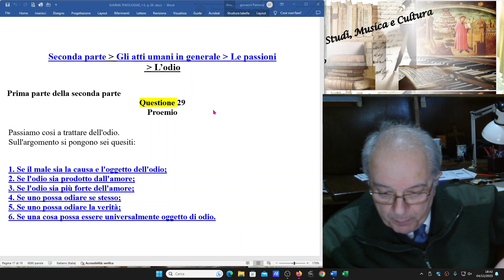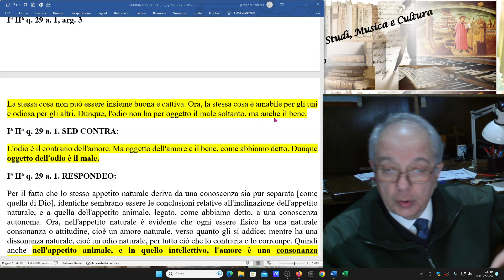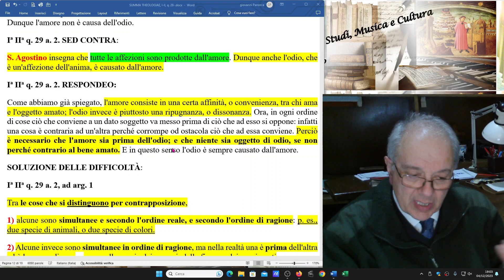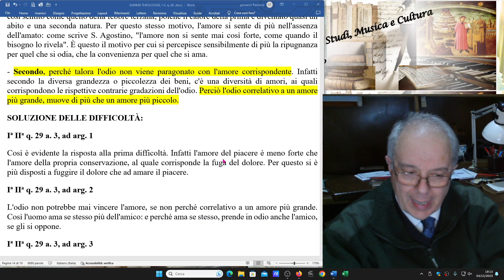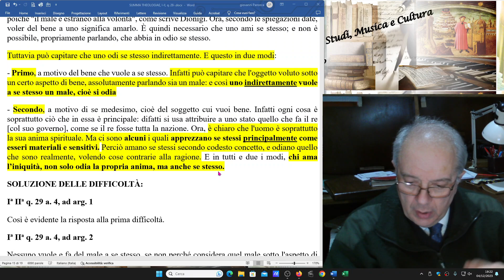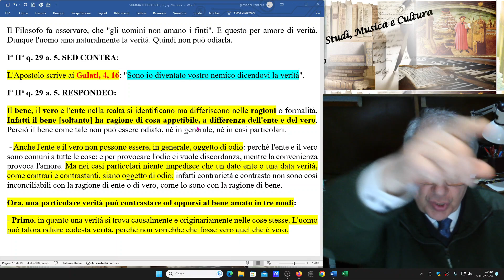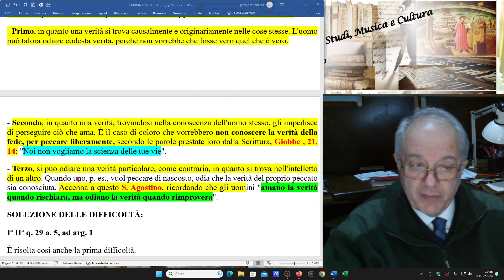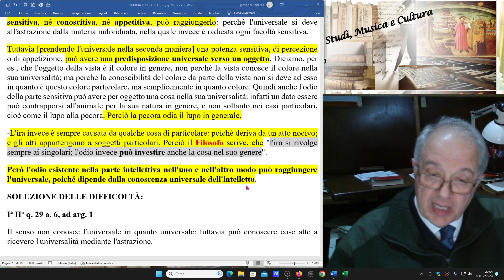31) SUMMA THEOLOGIAE, I-II, q 29. C'E' CHI NON VUOLE CONOSCERE LA VERITA' PER PECCARE LIBERAMENTE.